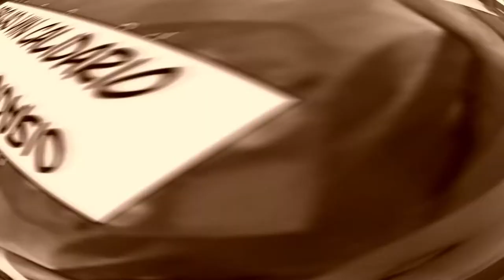Cicerone e le ambizioni di Cesare (seconda parte)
Alcune immagini del video sono tratte da L. Pepe, M. Vilardo Lego. Video.Disco e dal film Julius Caesar (2002). Nell'episodio compaiono alcune forme del supino attivo e passivo.